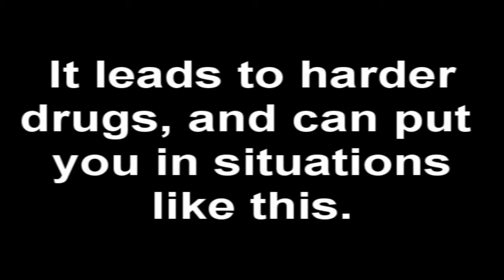Anti Drug Advertisment